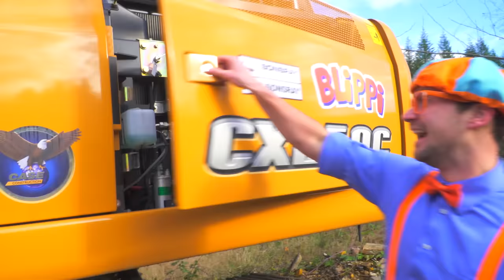Blippi Visits a Construction Site | Sing With Blippi | Kids Songs | Moonbug Kids